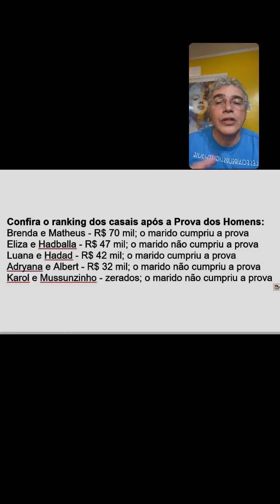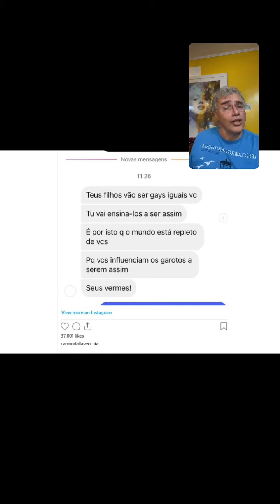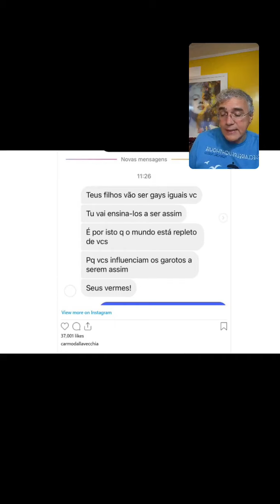JUNTO&MISTURADO: O TRIUNFO DE BRENDA E MATHEUS E A QUEDA DE KAROL E MUSSUNZINHO!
Comentando a derrocada de Karol e Mussum no jogo, enquanto Brenda e Matheus fecham o ciclo em primeiro lugar no saldo. Tem ainda bafões de Pantanal e Cara e Coragem, além de Luciano Huck, Murilo Benício, Vitória Strada, Carmo Dalla Vecchia e Léo Lins. Confira!

Não deixe de curtir o vídeo e seguir o canal..

Na rede:
Instagram, Facebook e Twitter: @jorgeluizbrasil
Helo: @jorgeluizbrasil

Helo: @maisnovela